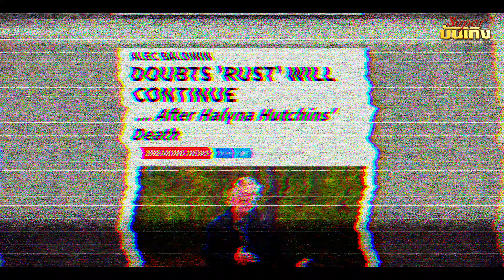Alec Baldwin สัมภาษณ์ครั้งแรกกับปาปารัสซี่ตอกกลับเจ็บ “ชื่อเธอคุณยังจําไม่ได้ แล้วจะตามมาทําไม!!”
เป็นข่าวสะเทือน Hollywood มากๆ ละครับ กับอุบัติเหตุขึ้นในกองถ่ายภาพยนตร์เรื่อง Rust เมื่อ Alec Bladwin ลั่นไกปืนซึ่งเป็นอุปกรณ์ประกอบฉาก ที่ใช้ในการถ่ายทํา แต่มันกลับเกิดอุบัติเหตุที่ไม่คาดฝันขึ้น เพราะการลั่นไก ดังกล่าวของ Alec Baldwin ส่งผลให้มีทั้งผู้บาดเจ็บ และผู้เสียชีวิตHalina Hutchins ผู้กํากับภาพหญิง บาดเจ็บสาหัต และเสียชีวิตในวันต่อมาที่โรงพยาบาล
ซึ่งแน่นอนละครับว่าตั้งแต่เกิดเหตุขึ้น ด้วยเหตุผลเรื่องการสืบสวน ไปจนถึงเรื่องคดี ทําให้ตั้งแต่เกิดเรื่องชึ้น เรายัง ไม่ได้มีโอกาสยิน Alec Baldwin พูดถึงเหตุการณ์ที่เกิดขึ้นจนกระทั่ง 31 ตุลาคม 2021สํานักข่าวต่างประเทศ เผยแพร่บทสัมภาษณ์ครั้งแรกของ Alec Baldwin เกี่ยวกับเหตุการณ์ที่เกิดขึ้น จากคลิปดัง กล่าวเราพอจะสรุปเรื่องได้ว่าAlec Baldwin และครอบครัว โดน Paparazi ที่พยายามจะสัมภาษณ์แกเรื่องนี้ให้ได้ ตามแกแบบเกาะติด จนเจ้า ตัวทนไม่ได้ และคิดว่าถ้าอยากจะจบเรื่องนี้ ให้พวก Paparazi เลิกตามซะที ก็คือให้ข่าวซะให้จบๆ ไป
เค้าบอกอะไรกับเราบ้าง มาฟังกันได้ในคลิปนี้...